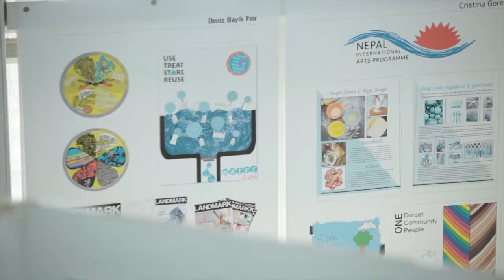Wessex Water: HND Graphics Students live client project brief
We caught up with one of our live clients, Wessex Water, at our HND and fDip exhibition. Hear their views on the recent live client project brief with HND Graphics Students!